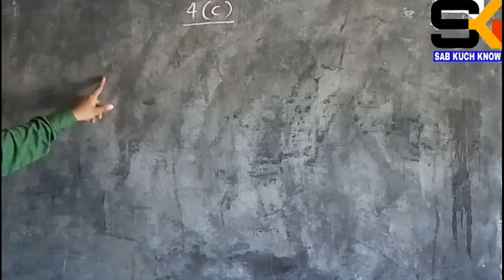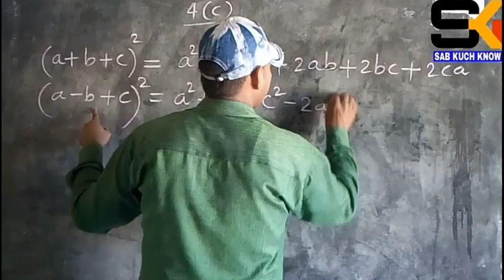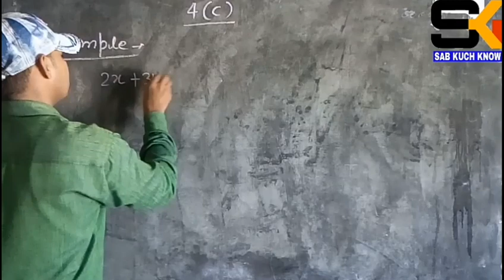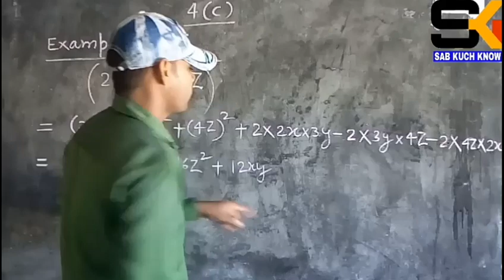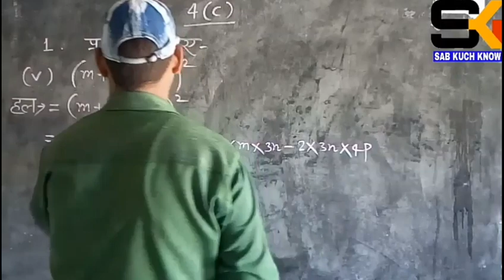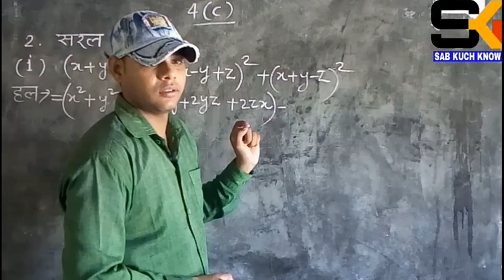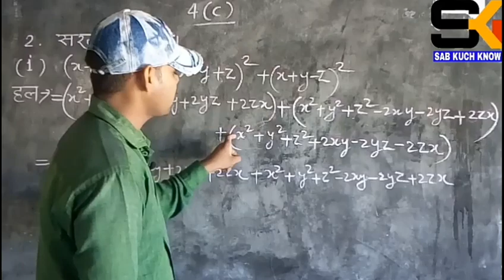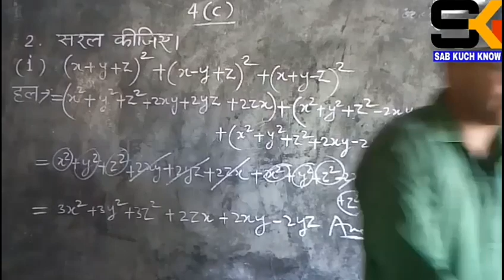up board class 8 math chapter 4 || सर्वसमिकाएँ ||अभ्यास 4(c)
About me:
I am sarful sir from B.G.D.School. i want every student do progress in math subject that is my aim, i want to say that math is very easy subject and i shall try to teach to all students with easy method.
Content cover :

hindi medium math
class 8 math hindi medium
सर्वसमिकाएँ
Exercise 4(c)
कक्षा 8 गणित अभ्यास 4 सर्वसमिकाएँ
class 8 math ki jankari
chapter 4 sarvasamikaayen
chapter 4 सर्वसमिकाएँ
बीजगणित हिंदी में
Class 8 algebra in hindi
Algebra for class 8
Algebra for all students
Basic algebra
Easy algebra in hindi
बीजगणित की जानकारी
बीजगणित की जानकारी हिंदी में
up board class 8 math chapter 4
बीजगणित हल करने की आसान विधि
class 8 math in hindi solution
class 8 chapter 4 math hindi medium
math for class 8
class 8
class 8 Exercise 4(c) hindi medium
class 8 math Exercise 4
class 8 math Exercise solution
8 class math solution in hindi
8 class maths hindi me